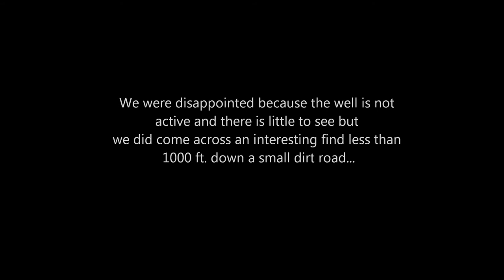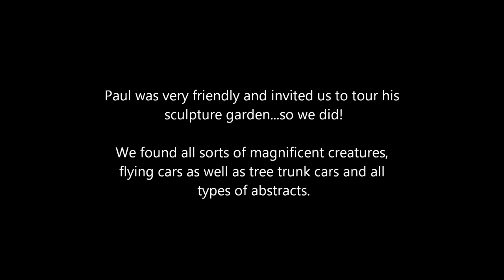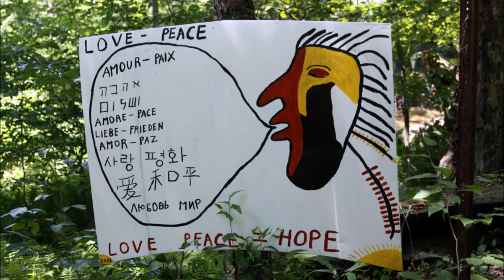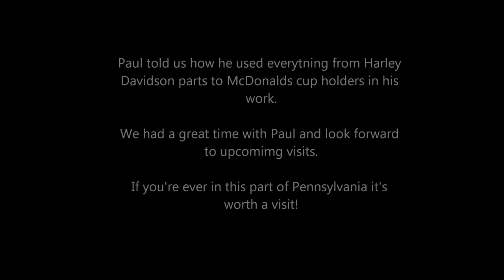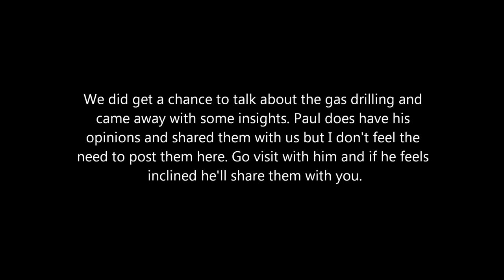Our search for fracking leads us to Frosty Hollar Art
My brother and I decided to go find the natural gas test well in Milanville, Pa and came away with something completely different.